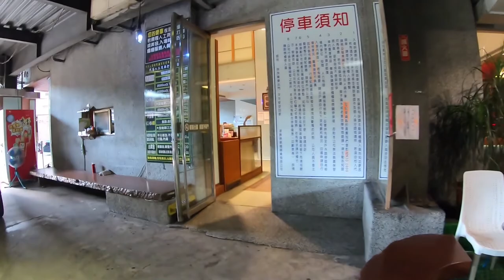首度公開李翰老師的初戀情人!!!到桃園機場難道只能叫車嗎? | CKC中國卡丁車嘉年華特集1